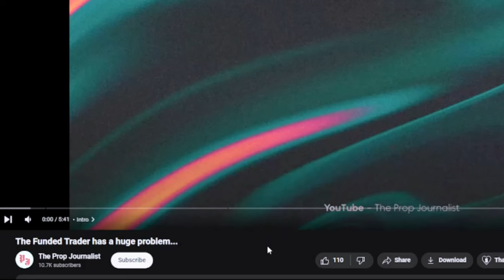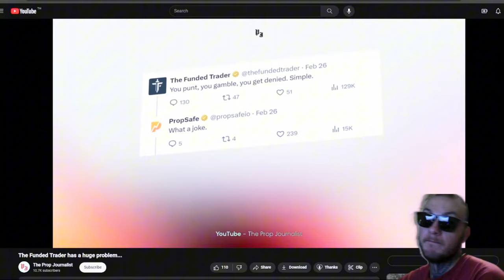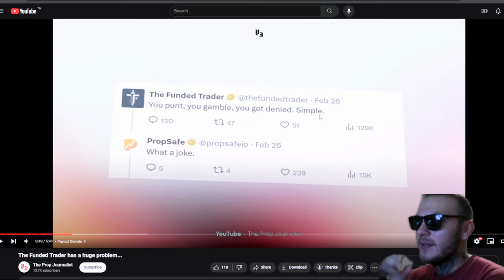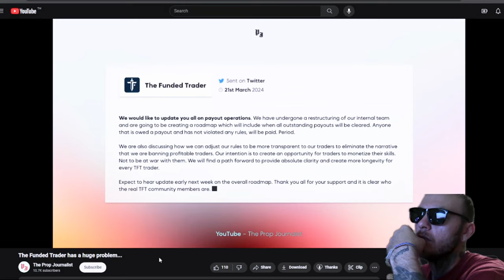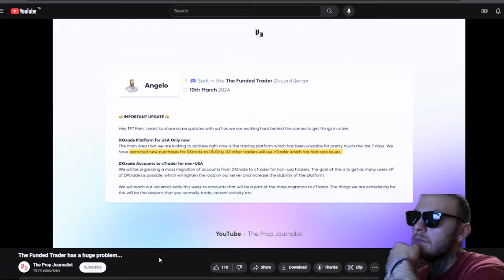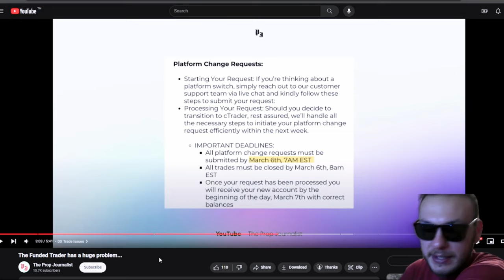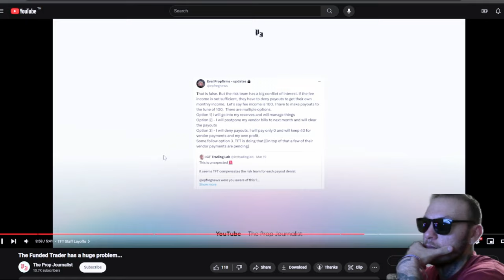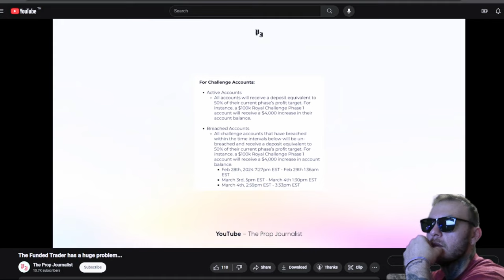Reacting To @ThePropJournalist The Funded Trader has a huge problem...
So I'm reacting to the video that The Prop Journalist made about The Funded Trader situation.

(Use my Link and deposit min $100 to get Free Access to Discord)

The proprietary trading firm is the entity that provides the trader with the necessary funds to trade on the financial markets in exchange for a share of the profits. In addition, the prop firm assumes any losses, as the trader never puts his personal capital in danger.
Depending on what the firm has to offer, you can get funding from $500 to millions of dollars.

One benefit of online prop trading is that it lets people get into trading without having to risk tens of thousands of dollars. Also, you can start trading with a small amount of money and still make a lot of profit.
The majority of the time, a prop trading firm will design tight trading rules to help traders manage the activity so as to maximize profit and minimize loss.
Choosing the best proprietary trading firm is never simple, regardless of whether you are a novice or an expert. Comparing them is the most efficient approach.